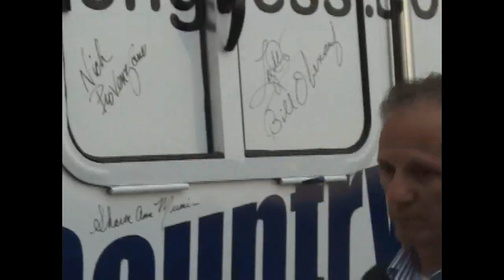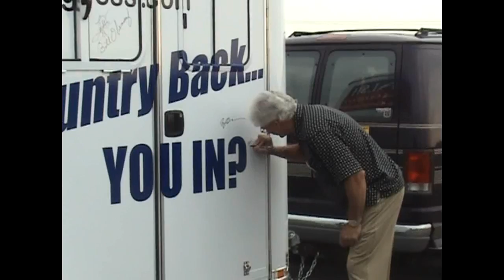Introducing Joe Walsh's Campaign Trailer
Background music is United We Stand by Lloyd Marcus.